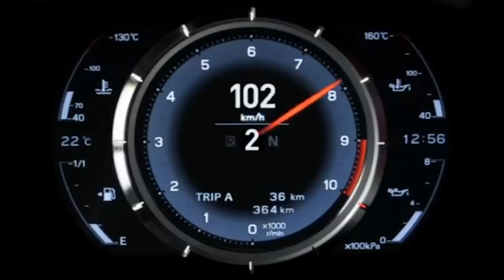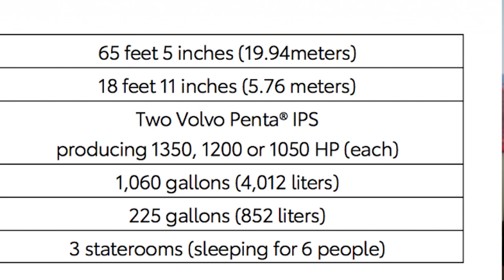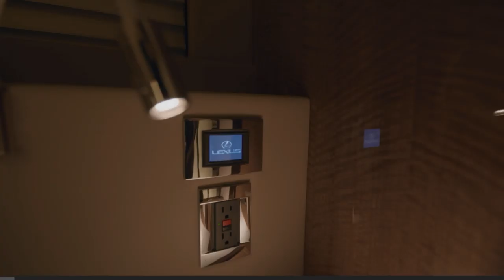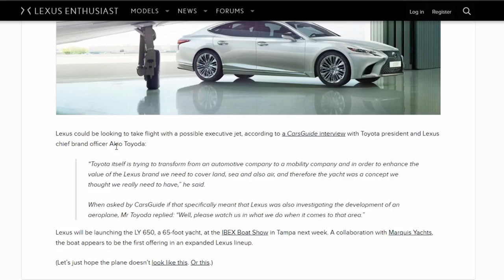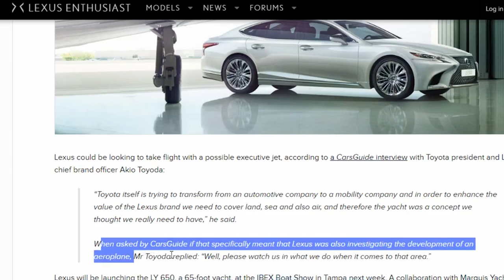Lexus LY 650 Yacht and Private Jet | The Expansion of Automotive Luxury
Lexus has just debuted the LY 650; their first luxury yacht. It won't stop there, as they plan on unveiling a luxury jet not so far off into the future.